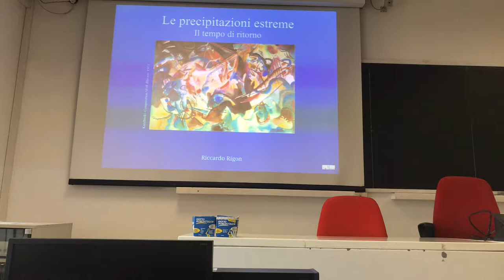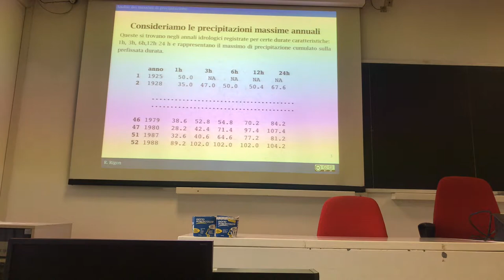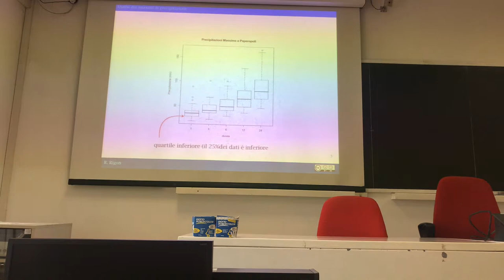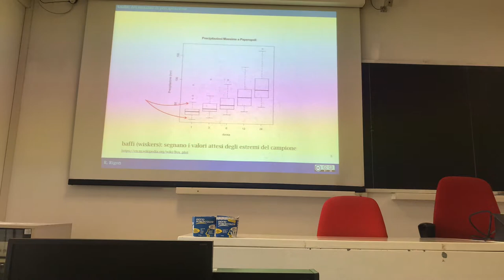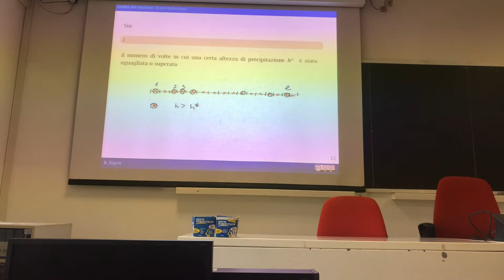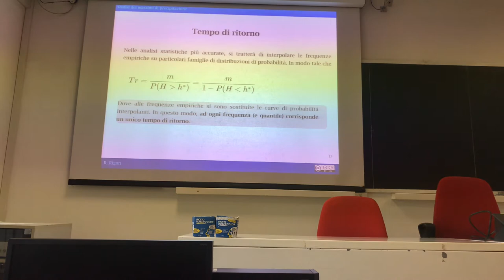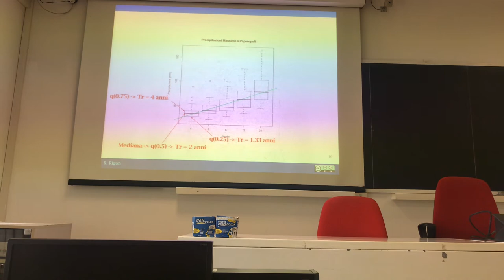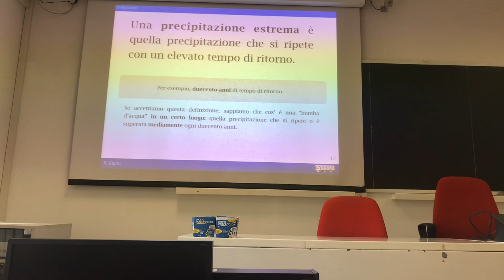The concept and definition of return period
This talk illustrates from a purely empirical point of view what the return period is.